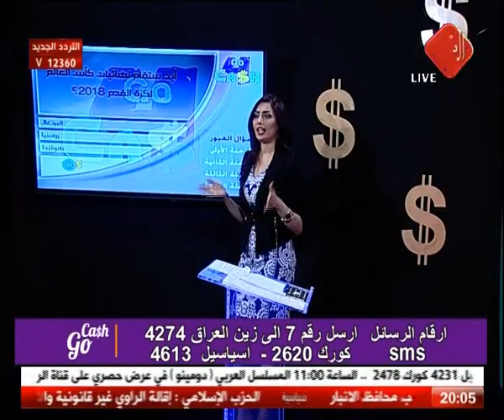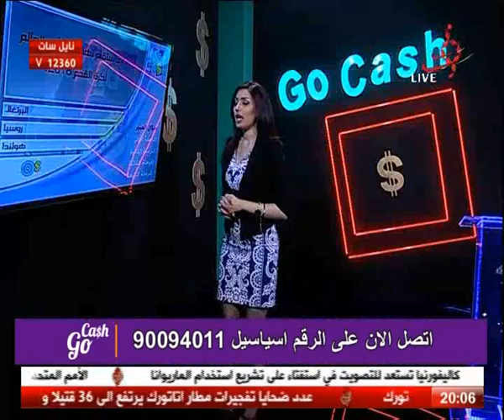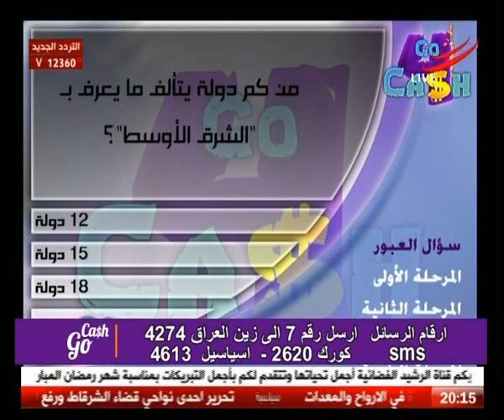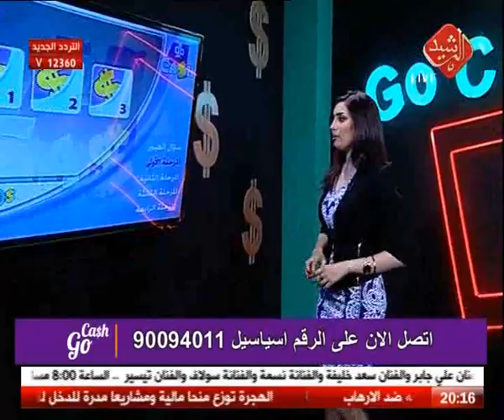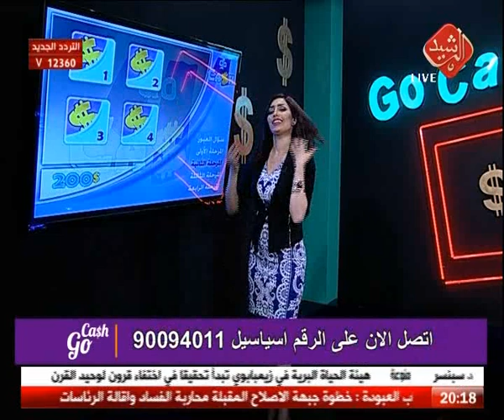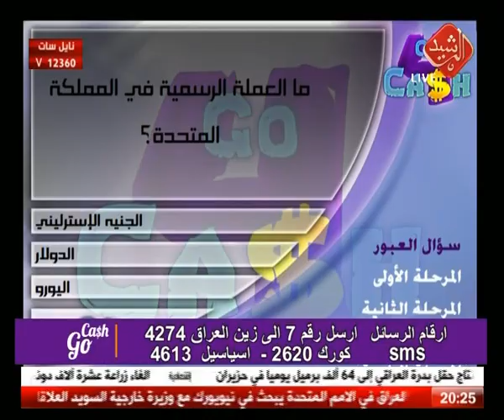اربح الدولارات مع براء حمزاوي في كو كاش / الحلقة 24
كو كاش Go Cash قناة الرشيد الفضائية , الحلقة 24
تقديم الاعلامية براء حمزاوي
يعرض في الساعة 8 مساءاً